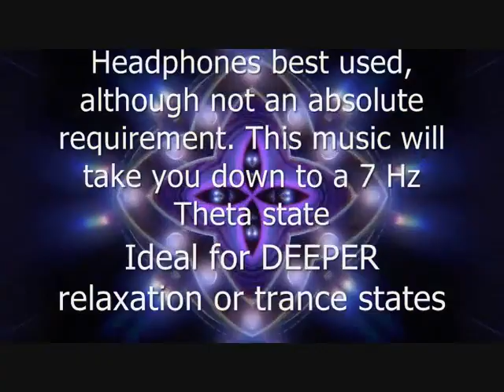Исцеляющая музыка с Тета-волнами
Рекомендуется слушать в наушниках.

Глубокая медитация, или фаза быстрого сна — это медленные мозговые волны, называемые тета.

На уровне тета вы ощущаете глубокое понимание себя, свою интуицию, духовную связь, креативность и единство с собой. Физические ощущения ускользают, хотя автоматические функции организма продолжают работать, но вы не ощущаете своего тела; основное эмоциональное состояние — эйфория и блаженство.

Всех Вам Благ!